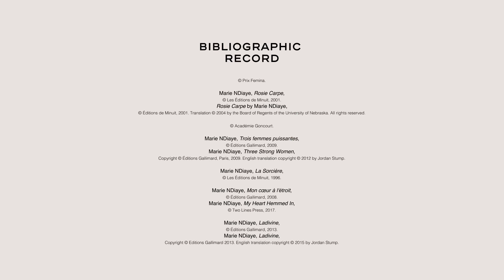Les Rendez-vous littéraires rue Cambon Invite Marie NDiaye — CHANEL and Literature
The eighth edition of the Rendez-vous littéraires rue Cambon [Literary Rendezvous at Rue Cambon] was held at Dakar’s former Palais de Justice in Senegal, on the occasion of the 2022/23 Métiers d’art CHANEL – DAKAR show. The House of CHANEL and ambassador and spokesperson for the House Charlotte Casiraghi invited writer and 2009 Prix Goncourt winner Marie NDiaye, along with actress Rokhaya Niang.

Animated by literary historian Fanny Arama, this encounter dedicated to Marie NDiaye evokes the way literature has offered her access to other worlds, enabled her develop a richer inner life. Together, they also discuss the strong desire Marie NDiaye had to write since her early childhood and the power of vocation.

00:00 Introduction of Marie NDiaye by Charlotte Casiraghi
02:19 Presentation of Rokhaya Niang by Fanny Arama
02:57 Presentation of "La Cheffe, roman d’une cuisinière"
03:23 Reading of  "La Cheffe, roman d’une cuisinière"
05:53 On commitment in artistic creation
07:00 The birth of a writer
09:51 On the art of discretion
11:38 On Marie NDiaye’s writing process
12:40 Charlotte Casiraghi’s reading impressions
13:49 Memory and identity in the work of Marie NDiaye
16:32 On Marie NDiaye’s relationship to Africa
18:28 The link between literature and justice
20:26 Marie NDiaye’s relationship to clothing and fashion
21:34 Performance by musician NIX